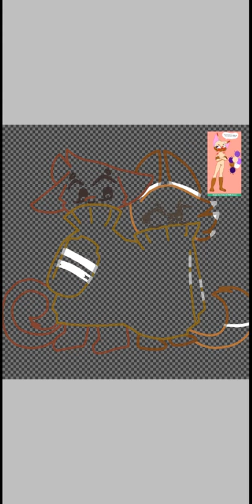Olli and Eshley / Gift for Luna / Olli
И так всем привет, булочки! Вам похоже посчастливилось попасть на мой канал! Здесь вас ждёт много чего интересного! Анимации, мои неудачные попытки нормально рисовать и еще много чего другого)))

Мяу, с вами я! Немного инфы о арте :

Персонажы :
Олли (Я)
Эшли (Персонаж моей подруги)

Размер холста :
1000×1000

Время :
1:08

Поке!